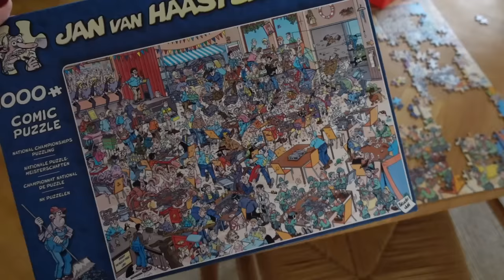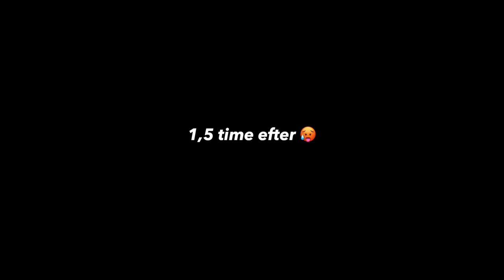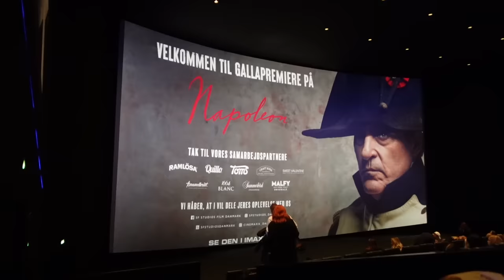VLOG: Puslespil, kæmpe garn haul & date-night med min kæreste!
Denne video er lavet i samarbejde med LYKO

I kan lige nu bruge min rabatkode LOUISEMADSEN20 og spare 20% rabat på NÆSTEN alt inde på deres hjemmeside. Rabatkoden vil være gyldig i en hel uge, altså 7 dage fra upload.

+ Stylemine: @louisenmadsen

+ Tise: @louisenmadsen

+ Navn: Louise Schaumborg Madsen
+ Alder: 21 år
+ Højde: 169 cm
+ Student: 2021
+ Fødselsdag: 5. marts 2002
+ By: København
+ Startet på YouTube: sommerferien 2013 (11 år)
+ Outro sang: Mary J. Blige - Family Affair (DRKTMS Remix)

+ Vlogging kamera: Sony ZV-1 vlogging camera
+ Mikrofon: RØDE
+ Redigerings program: Final Cut Pro X

thnx